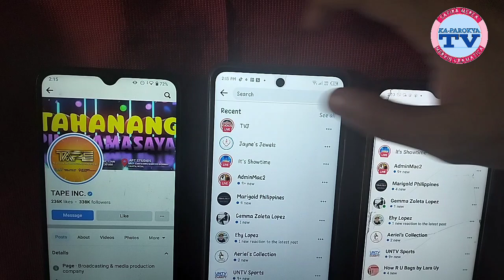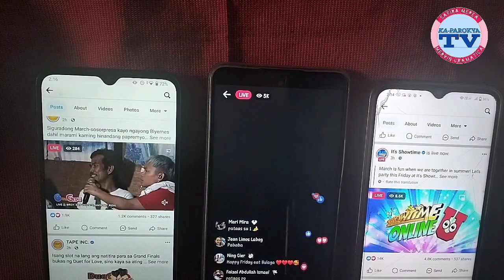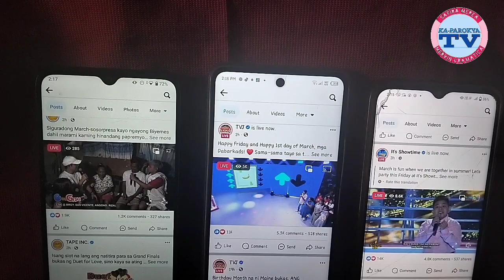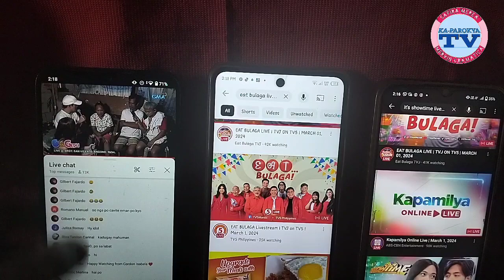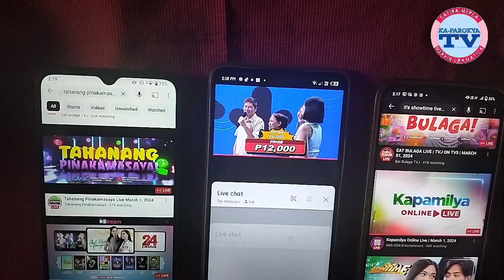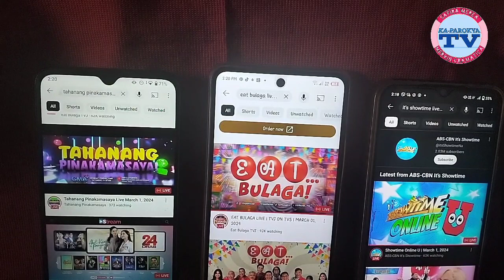IT'S SHOWTIME ANGAT SA ONLINE VIEWERSHIP , EAT BULAGA PATULOY NA BUMABABA?